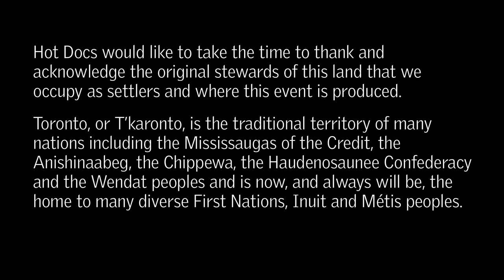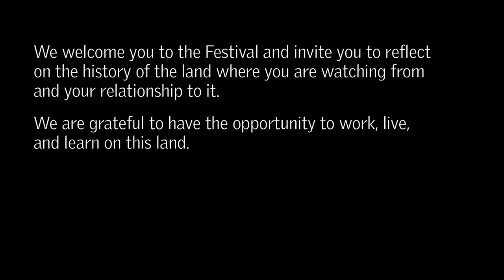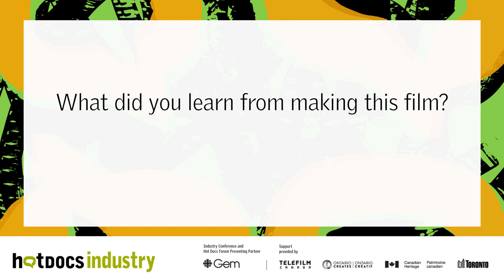Citizen Minutes: Series 1 at Hot Docs Festival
At the 2021 Hot Docs Festival, the filmmakers of the Series 1 Citizen Minutes films spoke about their projects.